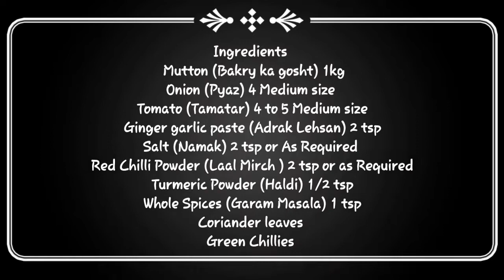Mutton Masala Gravy || Mutton Curry || Easy recipe to make Mutton Gravy || SaMa08 Vlogs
Ingredients.

- Mutton (Bakry ka Gosht) 1Kg
- Onion (Pyaz) 4 Medium Size
- Tomato (Tamatar) 4 to 5 Medium Size
- Ringer Garlic Paste (Adrak Lehsan )  2 tsp
- Salt (Namak) 2 tsp or as Required
- Red Chilli Powder (Laal Mirch) 2 tsp or as required
- Whole Spices (Garam Masala) 1 tsp
- Coraender Leaves
- Green Chillies

Thanks.